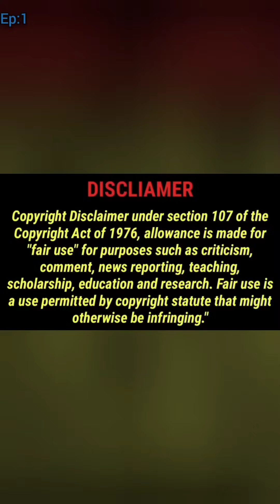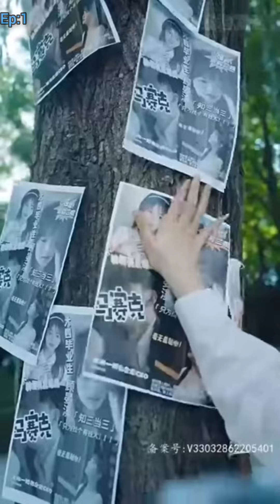Ep:1 தன் friend ஓட uncle(30)கூட night ஒன்னா இருந்த 19 வயசு college பொண்ணு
This video is no negative impact on the original works ,it would actually be positive for them . This video is actually for teaching purpose, It is not  transformative in nature. I only use bits and pieces of video to get the point across where necessary. We make these video with the intention of educating others in a motivational and inspirational form.
Our understanding is that it is in correlation to fair right Use, how ever given that it is open to interpretation, If any owner of the contents clips would like us to remove the video, we have no problem with that and will do so as fast as possible. please message us an youtube or my maid ID if you have any concern. They are transformative in a positive sense. We take clips from various sources to help create an atmosphere feeling that will help people in hard situation in their life. We also do not wish to use  heart of any piece of work that would perhaps decrease the market value of the original content .
If anything we hope to promote the content so that people can reach out and subsequently increase the Market value . I will remove the clip immediately.

Shreestorytamil
Tamil dubbed explanation drama
Tamilexplain
onenightstanddrama tamil
CEO love cute girl tamil
contract marriage love story tamil